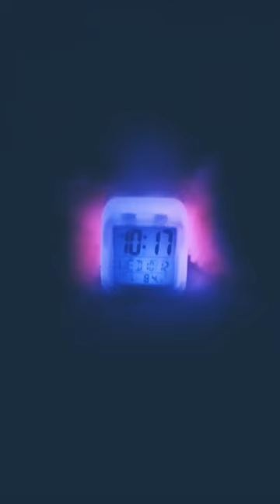teddy bear# #disco lights alarm#clock ##